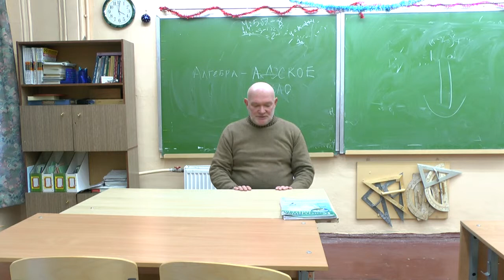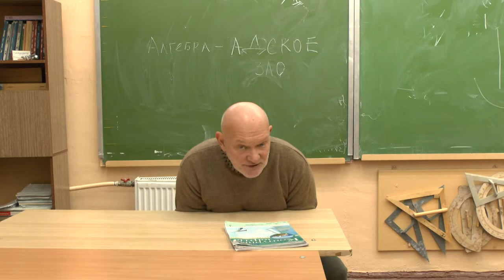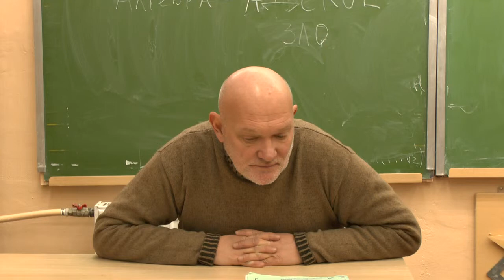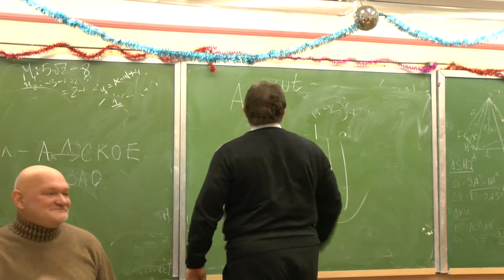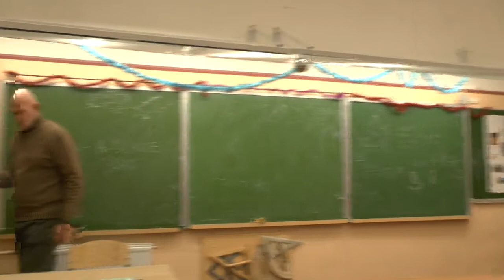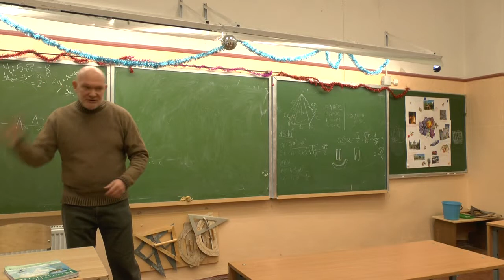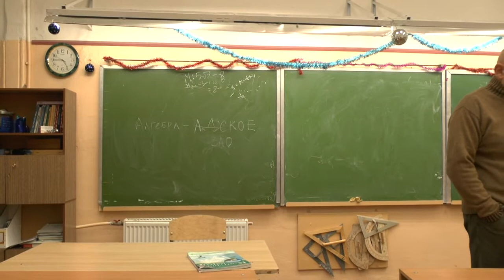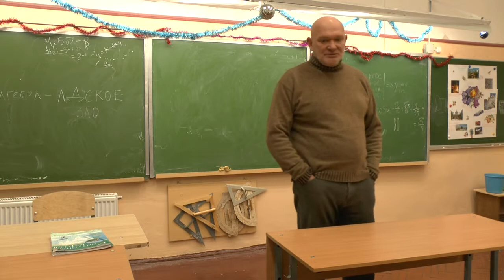Ноговицын О.М. "Онтология формы", семестр 2012/13 - 6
Семинар по философии Олега Михайловича Ноговицына "Онтология формы", семестр 2012/13 года. Продолжение постоянно действующего с 2006 года семинара. Главная тема: изложение философии формы в движении формооборазования. Аристотель. Кант. Гегель. На этом семинаре обсуждается двойное определение качества. Кроме того подняли вопрос о том, что есть качество - нечто самостоятельное, само по себе определенное или только как отрицание иного - определение через контекст. Семинар состоялся 24.12.12.
Оппоненты: Гатиятуллин Булат (к.ф.н), Данилов Игорь (к.ф.н), Стекольников Александр (к.б.н).